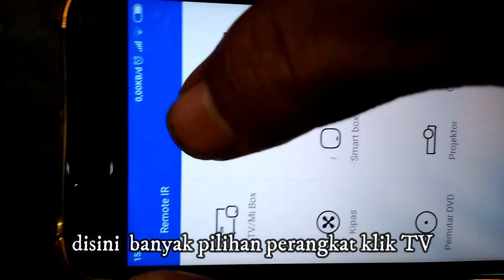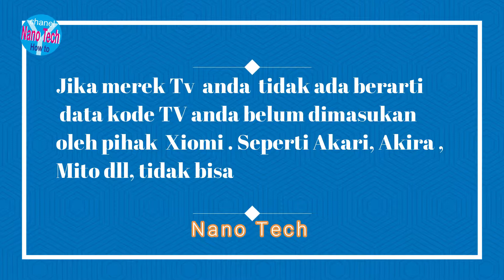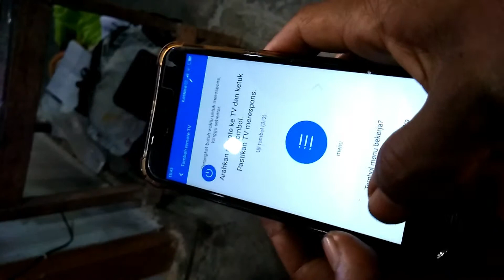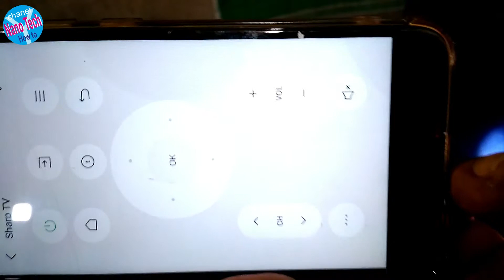CARA MUDAH SETING REMOT DI HP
Remot perangkat kalian rusak ,pasang remot di hpmu.
Cara Seting MI REMOTE pada ANDROID // Hp XIOMI
Cara Seting MI REMOTE pada Hp XIAOMI,
cara setting mi remote di hp xiaomi,
cara memasang remot tv di hp,
cara memasang remot tv di hp xiaomi,
cara membuat remot tv di hp oppo,
cara pasang remot tv di hp xiaomi,
cara membuat remote tv dari hp oppo,
cara membuat remot tv pake hp,
cara membuat remot tv dari hp sony,
cara membuat remot tv dgn hp,
cara memasang remot tv di hp android,
cara membuat remot tv dari hp,
cara membuat remot tv dari hp xiaomi,
cara memasang remot hp ke tv,
cara membuat remot tv lewat hp,
cara membuat remot tv melalui hp,
cara membuat remot tv pakai hp,
cara membuat remote tv pake hp,
cara memasang remot tv di hp samsung,
cara setting remote di hp,
remote multi di hp xiaomi,